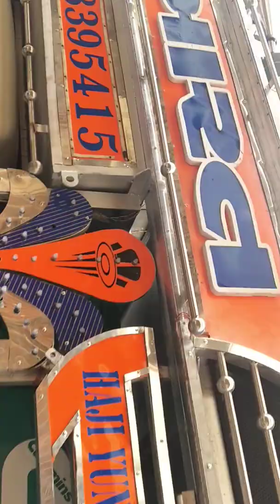Bharat Band Padra Satyam Shivam Sundaram Title Song Content# 9898395415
Bharat Music Band Padra
pure Barass Band
Padra Ta± PADRA Dist ±Vadodara 391440